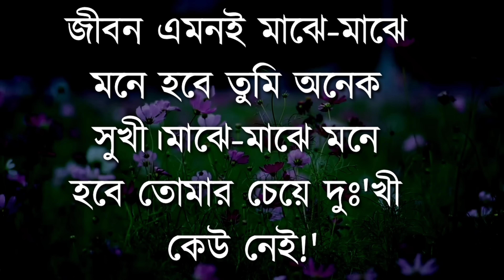নারীর ফাঁদ থেকে বাঁচতে চাইলে.| Best Motivational Video in Bangla| Inspirational Speech | Ukti| Bani